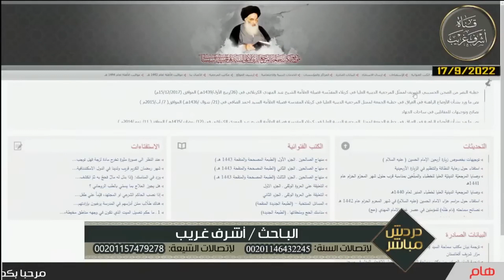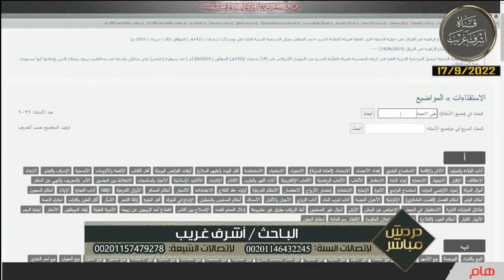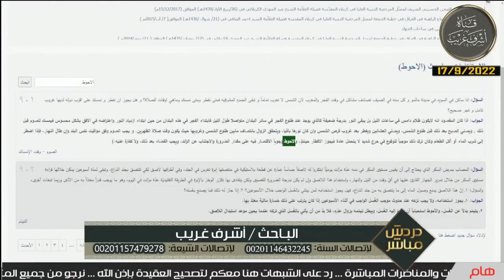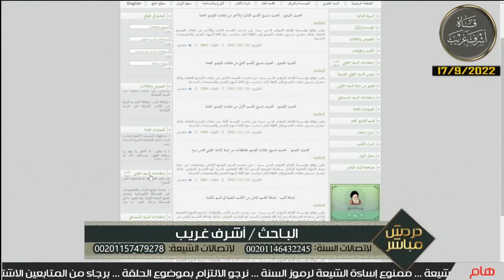بطل من ورق.....كشف المستور عن السيستاني